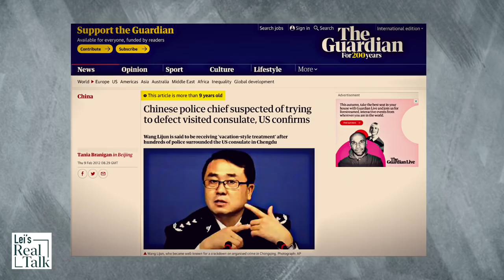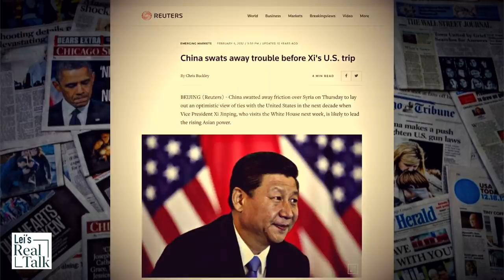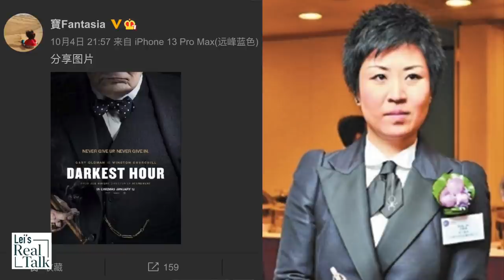Obama saved Xi from a coup de’tat; why Chinese private sector suffers from political infighting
China’s power struggle almost prevented Xi Jinping from becoming the fifth Chinese leader. His anti-corruption campaigns are the results of factional politics. Find out how Obama saved Xi from a coup de’tat and why the CCP’s political infighting has taken a toll on Chinese private sector and economy.
0:00 zeng qinghong Xi Jinping
0:39 Who is Zeng Qinghong
1:57 Obama and Xi
4:09 Anti-corruption campaigns
6:40 Chinese private sector suffers

What Chinese rumor says about Shang Chi, the Hollywood blockbuster movie & why it’s banned in China